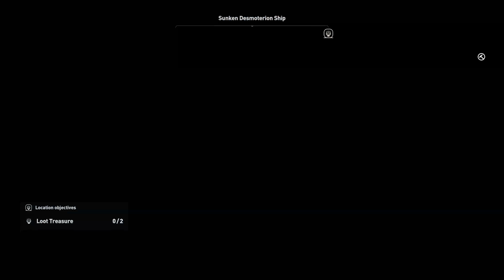THE HARDEST MISSION!! - Assassins Creed Origins Gameplay